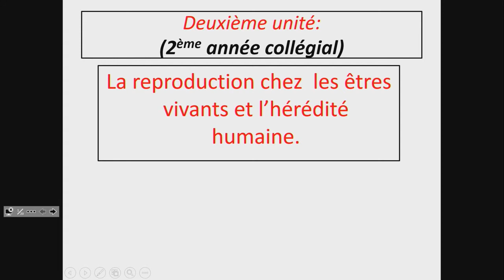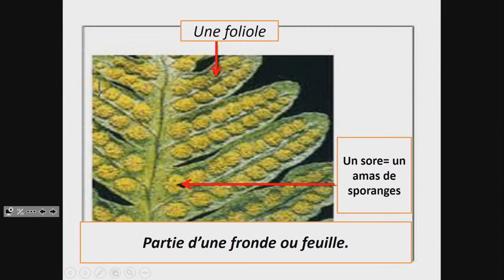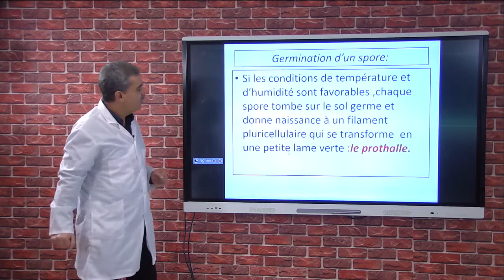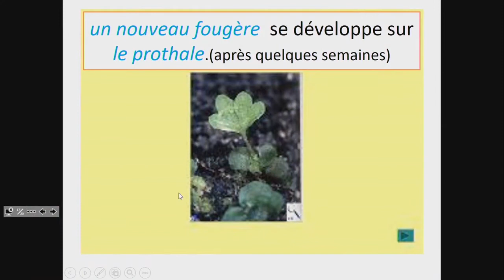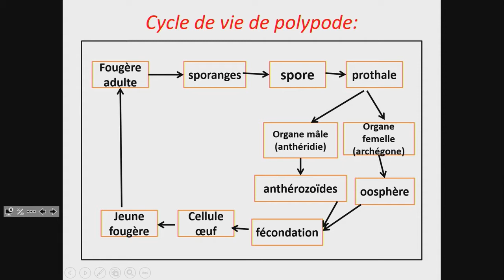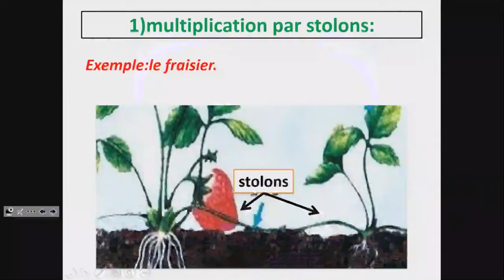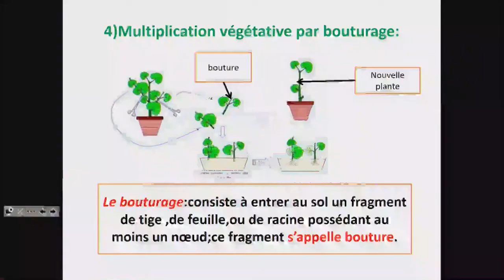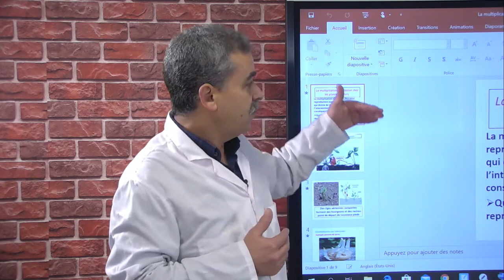الثانية اعدادي : La multiplication chez une plante sans fleurs - علوم الحياة الارض منصة TelmidTICE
شكرا لمشاهدتك فيديو بعنوان:  السنة الثانية اعدادي : La multiplication chez une plante sans fleurs  - علوم الحياة الارض - منصة تلميذ TelmidTICE